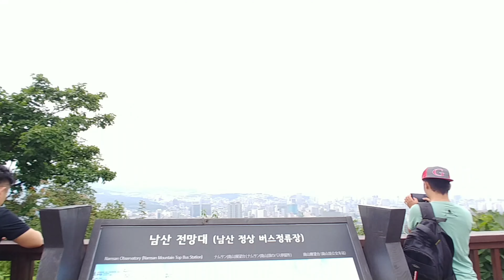Namsan Tower 2019 08 08